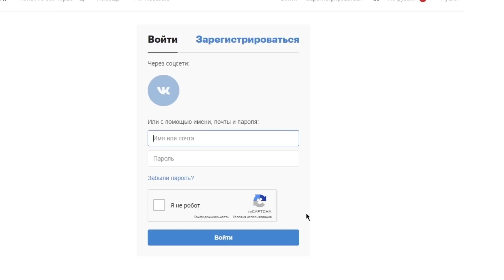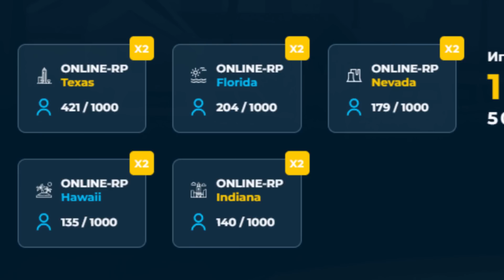ГОЛЫМ НО НАДЕВАЮ НА СЕБЯ ЛУТ С КАЖДОГО КИЛЛА НА 5 КАРТЕ МЕТРО РОЯЛЬ, METRO ROYALE, PUBG MOBILE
Я играю на сервере FLORIDA!